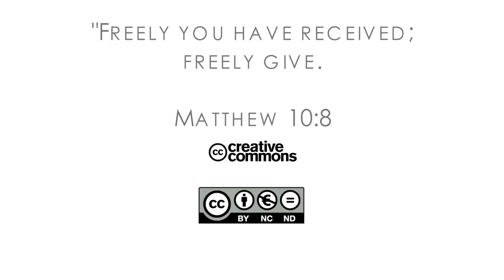16Q02 / 03 The Book of Matthew